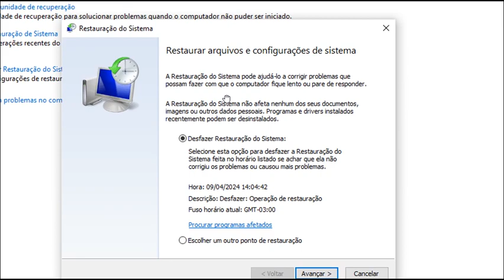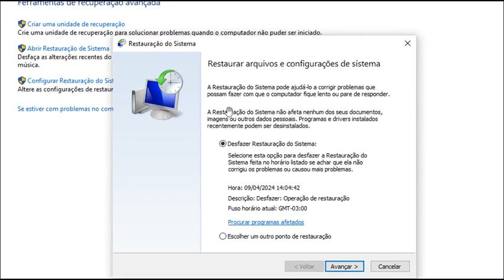Modo de exibição 3D Resolvendo erro projetor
Para resolver um erro de projeção em um modo de exibição 3D, você pode seguir estes passos:
Acesse a Restauração do Sistema: A Restauração do Sistema é uma ferramenta que permite
reverter o sistema operacional para um estado anterior, onde ele estava funcionando
corretamente.
Abra o Painel de Controle: O Painel de Controle é onde você pode encontrar várias configurações
e ferramentas para gerenciar o seu computador.
Navegue para "Recuperação": No Painel de Controle, localize e clique na opção "Recuperação".
Isso pode estar localizado na categoria "Sistema e Segurança" ou em um local similar,
dependendo da versão do Windows que você está usando.
Selecione "Restauração do Sistema": Dentro das opções de recuperação, você deve encontrar a
opção "Restauração do Sistema". Clique nela para iniciar o processo de restauração.
Escolha um Ponto de Restauração: Você será apresentado com uma lista de pontos de
restauração disponíveis. Escolha um ponto anterior ao momento em que o erro de projeção
começou a ocorrer. Se não houver pontos de restauração disponíveis, pode ser necessário ativar a
função de criação de pontos de restauração nas configurações do sistema.
Inicie a Restauração: Siga as instruções na tela para iniciar o processo de restauração. Isso pode
levar alguns minutos e o computador será reiniciado durante o processo.
Aguarde a Conclusão: Uma vez que a restauração esteja concluída, o computador reiniciará
novamente e você deverá verificar se o problema com o erro de projeção foi resolvido.
Lembre-se de que a Restauração do Sistema é uma ferramenta poderosa, mas deve ser usada com
cuidado. Certifique-se de fazer backup de quaisquer arquivos importantes antes de iniciar o
processo de restauração e esteja ciente de que a restauração pode desfazer alterações feitas no
sistema desde o ponto de restauração selecionado